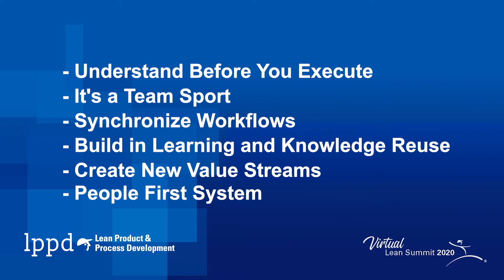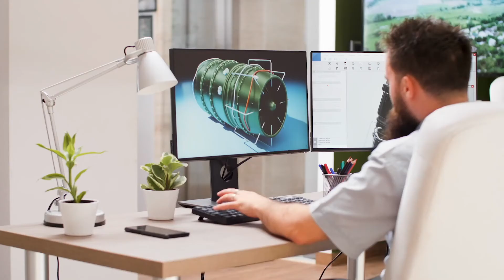Changing the Way New Value is Created with Lean Product and Process Development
Jim Morgan, PhD, author, and LEI senior advisor for Lean Product and Process Development (LPPD) at the nonprofit Lean Enterprise Institute, previews the six guiding principles of LPPD. He also explains why they are critical to the successful new product, process, and service development.

Morgan developed these innovation principles over 20-some years of working with organizations--including as a product development executive at Ford, and most recently, COO of startup Rivian -- to improve their product, process, and service development capabilities.